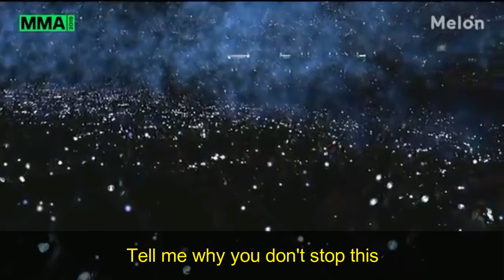BTS (방탄소년단) - "We are Bulletproof: 'The Eternal'" FMV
This is my First ever Fan Made Music Video and idunno if this will turn out well for y'all but that is not important to me as long as you keep on supporting our boys and don't forget to love them ❤️❤️ and please stream their new Music Video "ON" and their album on iTunes, Spotify, etc ... Love you ARMY ❤️❤️

- Made with Filmora9

- Music "BTS (방탄소년단) - We are Bulletproof : 'The Eternal'"